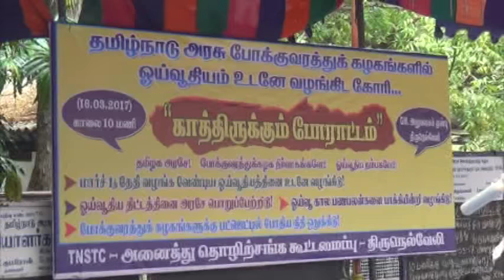Nellai Ex Transport workers Struggle - போக்குவரத்து ஓய்வு தொழிலாளா் போராட்டம்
Nellai Ex Transport  workers Struggle தமிழ்நாடு அரசு போக்குவரத்து கழகங்களில் ஓய்வூதியம் உடனடியாக வழங்கக்கோரி நெல்லையில் அரசு போக்குவரத்து கழகம் பணிமனை முன்பு காத்திருப்பு போராட்டம் நடைபெற்றது. இதில் ஓய்வு பெற்ற போக்குவரத்து தொழிலாளர்கள் ஏராளமானோர் கலந்து கொண்டனர்.
    இதில் ஒரு சிலர் திடீரென போக்குவரத்து பணிமனை அலுவலகத்தை முற்றுகையிட்டு கோஷம் எழுப்பினர். தரையில் அமர்ந்து தர்ணா போராட்டத்தில் ஈடுபட்டனர். இதனால் போக்குவரத்து பணிமனையில் பரபரப்பு ஏற்பட்டது. தகவல் அறிந்தும் விரைந்து வந்த காவல்துறையினர் போக்குவரத்து ஊழியர்களை சமாதானம் செய்து அனுப்பி வைத்தனர்.